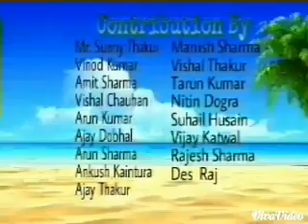108 Godspeed - Kufri Tour Clipping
A trip with BigBang Guys from 108.